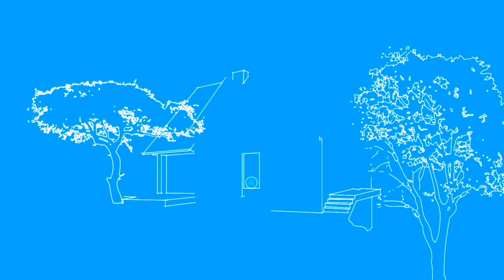3BHK DUPLEX HOUSE IN PERIYANAICKENPALAYAM | COIMBATORE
NSP CONSTRUCTIONS
saravanampatti,
coimbatore.

3BHK INDIVIDUAL DUPLEX HOUSE FOR SALE

PRICE 54,00,000

Covai garden, veerapandipirivu, periyanaickenpalayam, Coimbatore

 - LAND DETAILS -
24*57 B*L
3.13 CENTS
1300 Sq.ft land area
NORTH FACING
DTCP APPROVED

- BUILDING DETAILS -

1600 Sq.ft buildup area

- HALL   16*17
- KITCHEN AND DINING   20.6*8
- BEDROOM 16X10 WITH BATHROOM
- BEDROOM 10X10 WITH BATHROOM
- CAR PARKING 16X13

+ MODULAR KITCHEN
+ BOREWELL
+ E.B
+ TWO SEPARATE WATER TANK